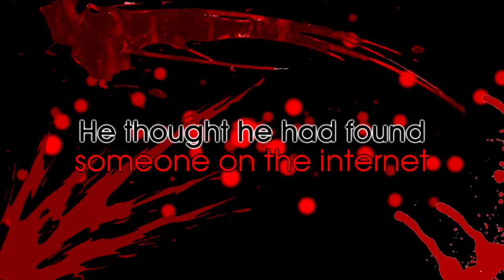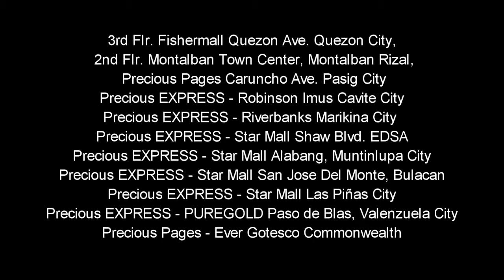PHR Gothic Romances - Silvano The Vampire Book Trailer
Nakilala ni Mimisa chatroom si Silvano at nag-eyeball sila. Hindi naging maganda ang kanilang pagkikita dahil nagalit ang lalaki nang malaman na larawan ng isang artista ang ipinadala niya rito.

Akala ni Mimi ay hindi na niya makikita uli si Silvano nguni nabigla siya nang hanapin siya nito upang humingi ng dispensa.

Mula roon ay naging malapit na sila sa isa't isa, hanggang isang araw ay alukin siya nito ng kasal na tinanggap niya. Ngunit maraming katanungan sa isip nya, mga misteryo tungkol sa katauhan ng kanyang asawa...